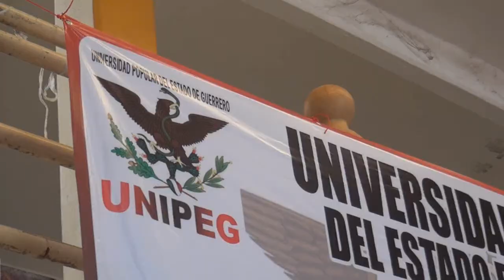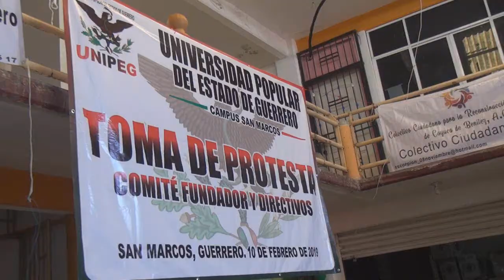San Marcos, Gro. Apertura de la Universidad Popular del Estado de Guerrero UNIPEG.